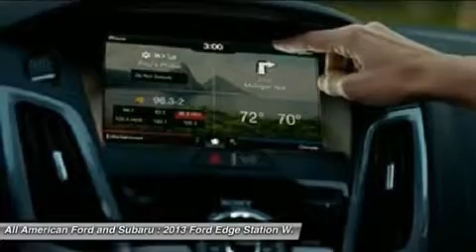2013 FORD EDGE Old Bridge, NJ 133020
2013 FORD EDGE Old Bridge, NJ
Stock# 133020